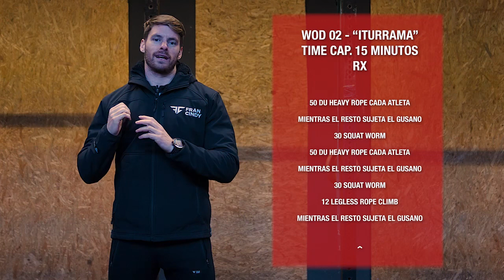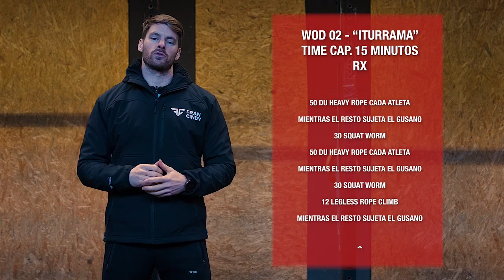Wod 2 - “Iturrama” Pamplona Arena Games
Wod 2 - “Iturrama”

* Mandaremos el Flow completo a l@s capitan@s del equipo mediante e-mail.

🔻Pamplona Arena Games🔻